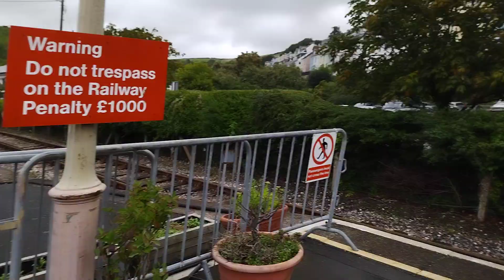train exiting platform